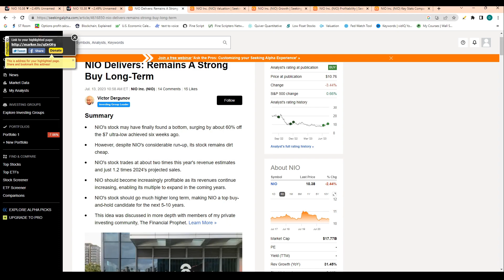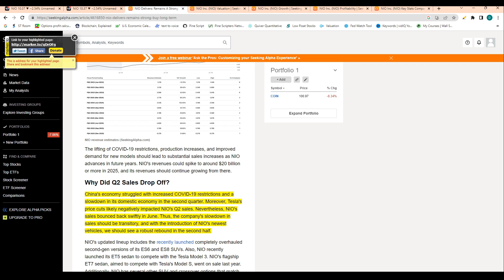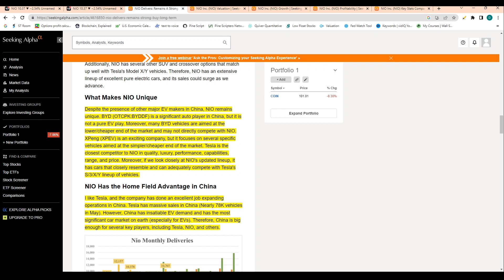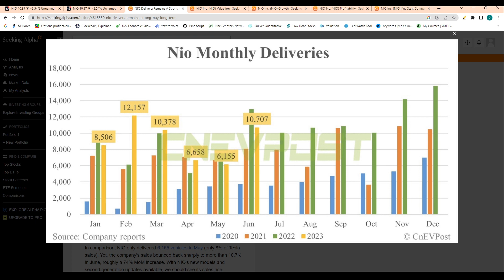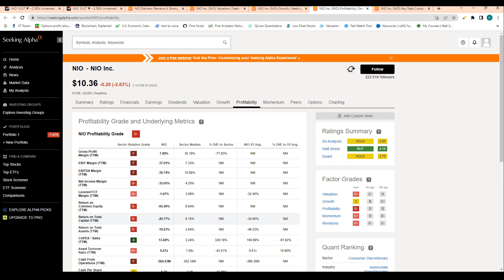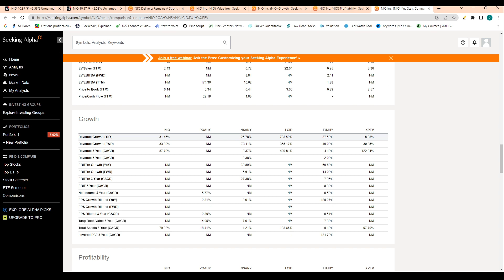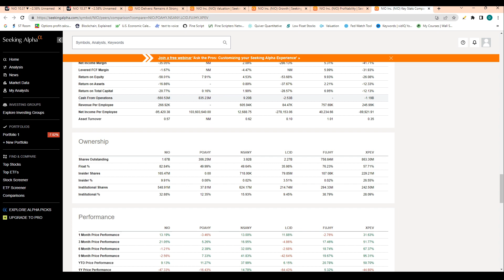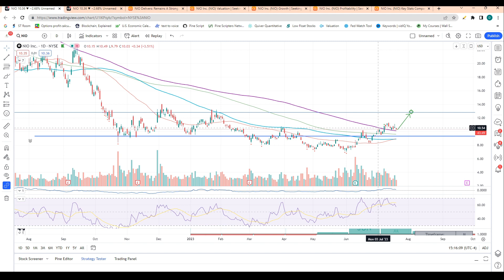Buy more Nio or Take Profits, Price Prediction!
Rumble: @Stocktraders
TicTok:happy_investing

0:00 Price Prediction
2:54 Fundamentals
8:29 Financials
10:55 Financials Peer Comparison